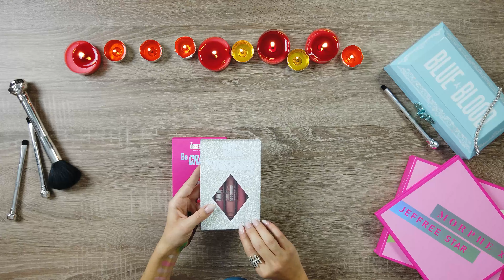[ASMR] Lipgloss Swatching Unboxing Makeup Obsession London No Talking 4K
Hi Hello and Welcome to a short session of relaxation while unboxing and swatching lipglosses from Makeup Obsession London with CEREBRASM.

I was filming the unboxing for The Artistry Palette of Jeffree Star & Morphe and after I finished swatching the colors, I grabbed the new purchase from the drugstore Boots from London, the Be Obsessed With and Be Crazy About lipglosses by Makeup London, and had some fun unboxing them.